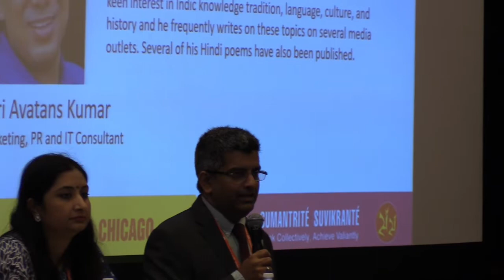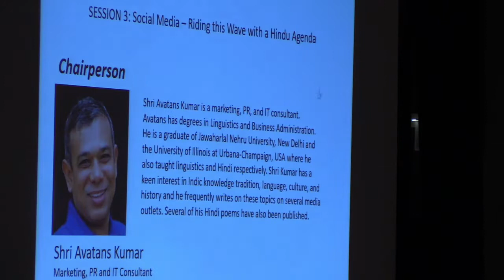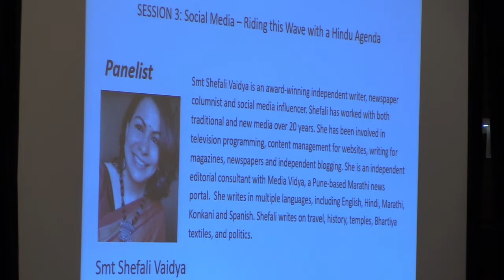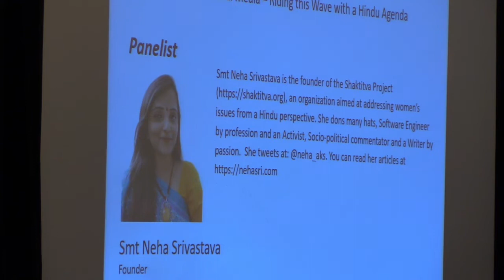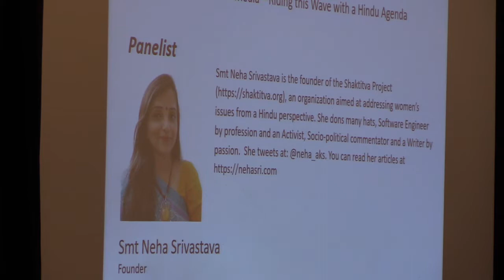Hindu Media Conference @ WHC2018 - Session 3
Session 3 - Social Media – Riding this Wave with a Hindu Agenda

Chair:  Shri Avatans Kumar (PR & IT Consultant, USA)

Panelists: Shri Vinay Kumar Singhal (Co-Founder and CEO, WittyFeed, Bharat)
Smt Neha Srivastava (Founder, Shaktitva Project)
Smt Shefali Vaidya (Author and blogger, Bharat)
Smt Sunanda Vashisht (Writer and columnist, USA)

Session description: "Facebook, Twitter, WhatsApp, Instagram, Microblogs, etc. are, virtually, out-trending the mainstream media. Social media effectively challenges the self-serving ‘left-liberal’ consensus against Hindu interests. It has also proved to be a strong counterpoint to a generally hostile mainstream media. On the other side, instant misperceptions due to fake news and data misuse in social media is bringing serious challenges. How should Hindus leverage opportunities and counter the challenges?"